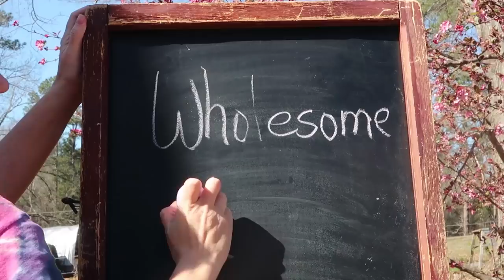GARDEN and GOAT UPDATE!!!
SO many baby goats! cUTE BABY GOATS EVERYWHERE! tHESE GOAT KIDS ARE MAKING ME SO HAPPY! tHE GARDEN HAS ITS BAD SPOTS FOR SURE BUT WE ARE SO GRATEFUL FOR WHAT WE DO HAVE!!!

Our Incubator and Egg Turner